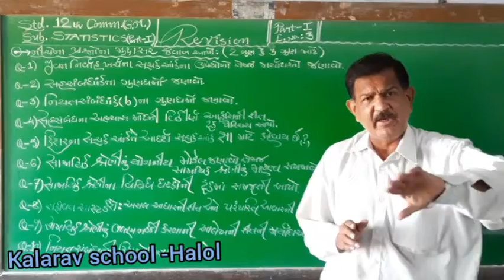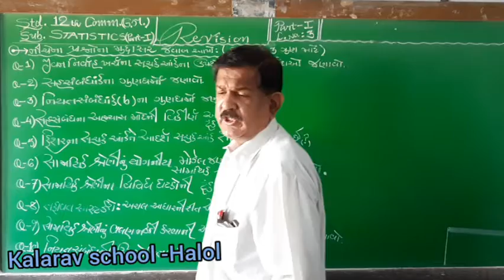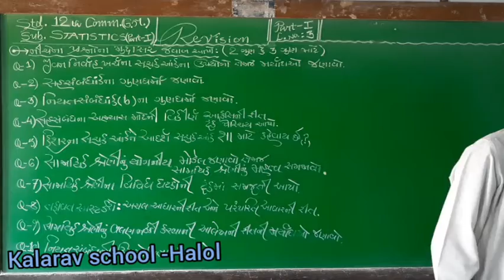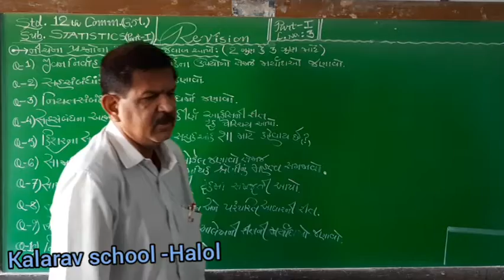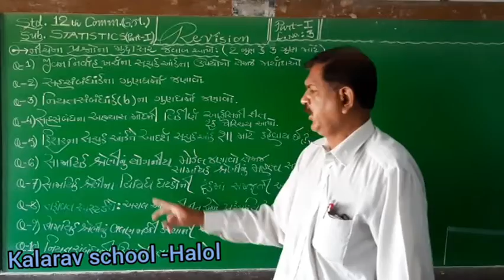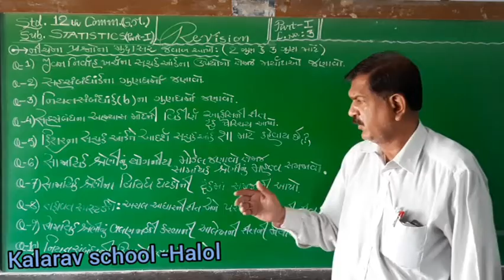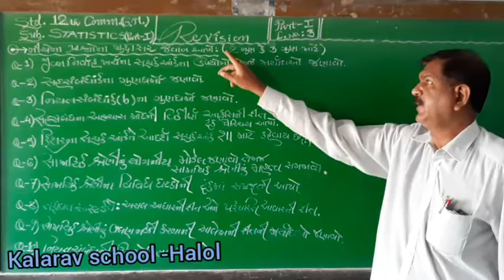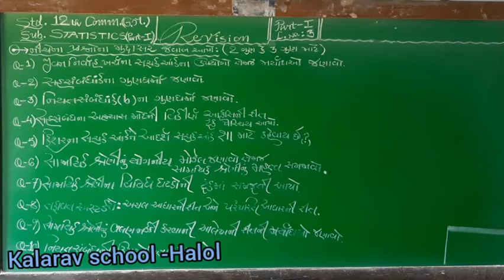12th Com GM Stats 1 Revision part 1 L3